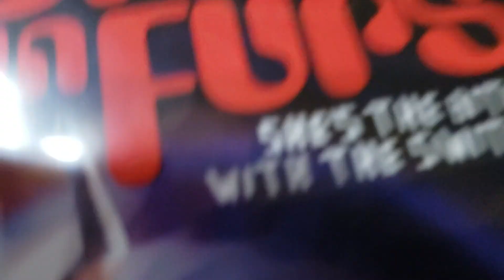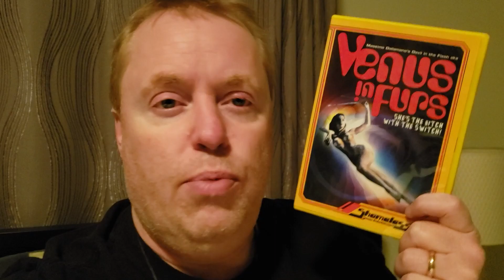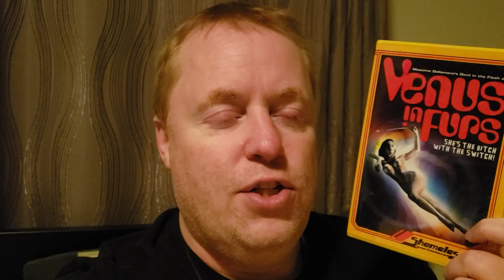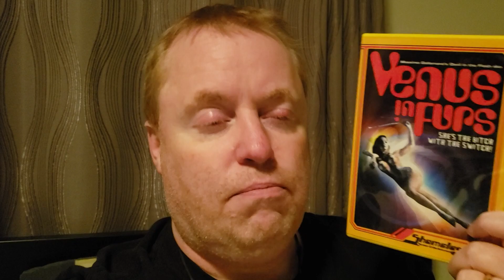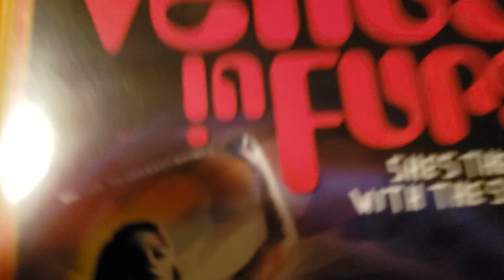VENUS IN FURS (DEVIL IN THE FLESH) Movie Review (1969) Schlockmeisters #1657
VENUS IN FURS (DEVIL IN THE FLESH) Movie Review - He married her to watch her with other men!